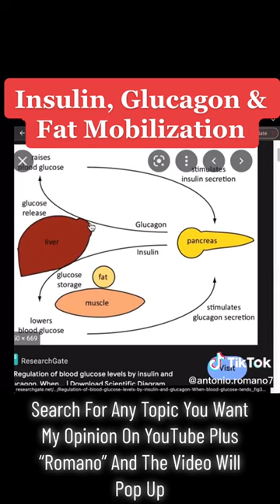Insulin, Glucagon & Fat Mobilization